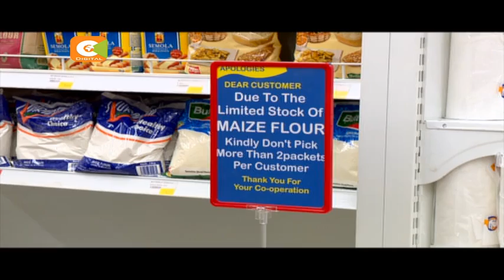Acute Unga shortage experienced across the country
Weeks after the government launched the 6 billion shilling maize subsidy programme, many outlets have run out of supply. Desperate shoppers have been forced to travel long distances in search of unga despite government assurances that all is well.
As Patrick Igunza reports the situation is expected to worsen in Eldoret following the closure of 8 mills over lack of maize supplies.